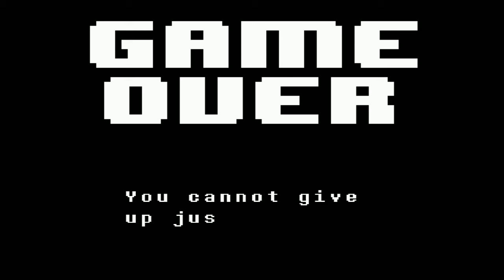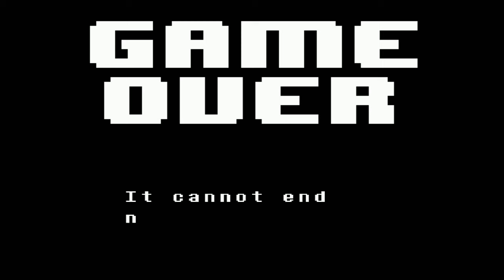Undertale en Español - Genocidio 4 - Undyne la Determinada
Nos topamos con nuestro primer gran obstáculo en la Ruta de no Piedad. Lo que ven en el video es lo que me tardé en aprender como ganarle. Si les parece muy extenso pueden saltarse al final (muchos lo hacer aun así). Espero les guste. Determinación.